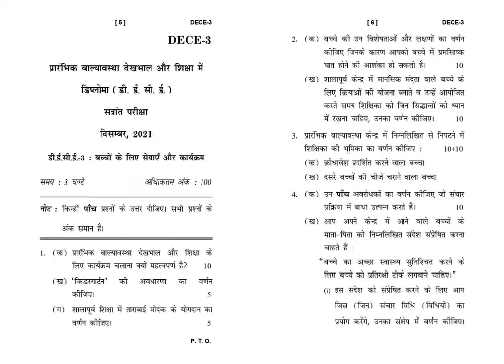DECE - 3 December 2021 Question Paper